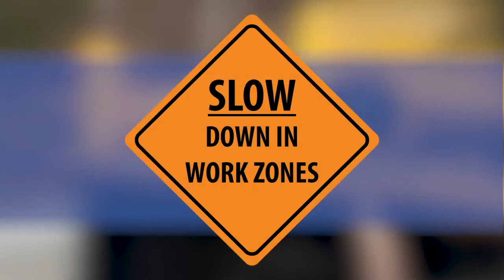Roadkill Removal Work Zone PSA